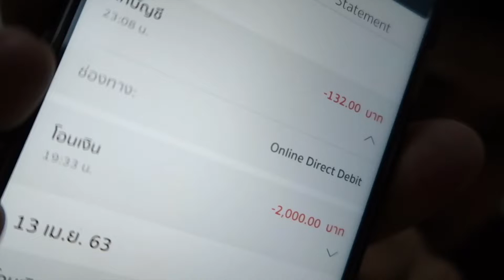Online Direct Debit ค่าอะไร ผูกบัญชีไว้ที่ไหน ซื้ออะไรหรือเปล่า